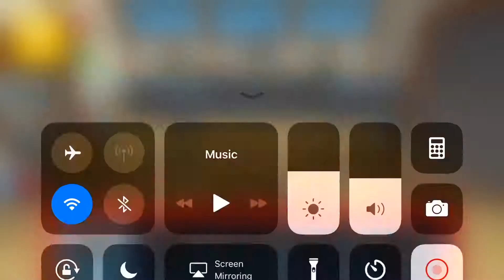LEGOJuniors gameplay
Very fun Gameplay and live demo of this app called LEGO Juniors.